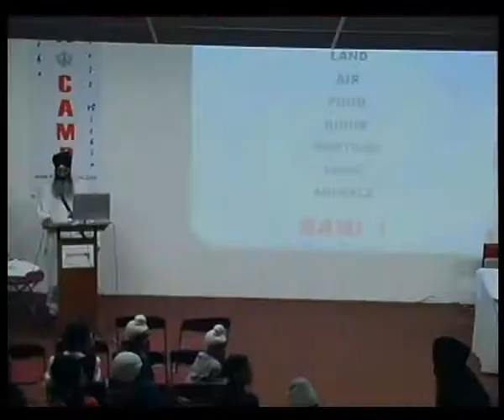"Questions and Answers" - Khalsa Camp 2007 - Sikh FAQ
A question and answers session by sevadars at Khalsa Camp 2007 in UK